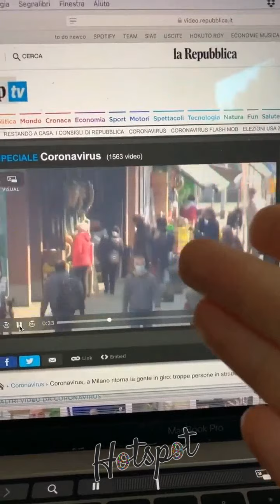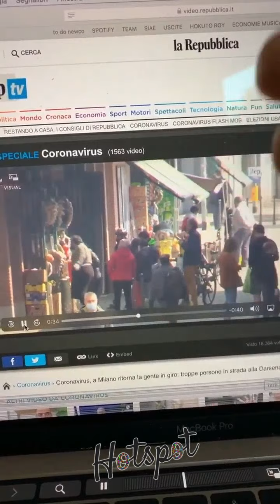Francesco Facchinetti: Italiani, ma avete capito o no che dovete stare in casa?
Federico Facchinetti è infuriato: alla prima notizia di leggerissimo calo del numero di morti, diverse persone sono tornate a uscire.
"Governo, Protezione Civile, smettete di dire che i dati sono in calo!" - tuona.
Ma, a farlo arrabbiare, sono soprattutto gli italiani che non rispettano le norme sulla quarantena a cui si rivolge furente...